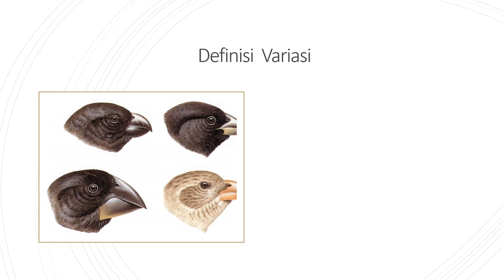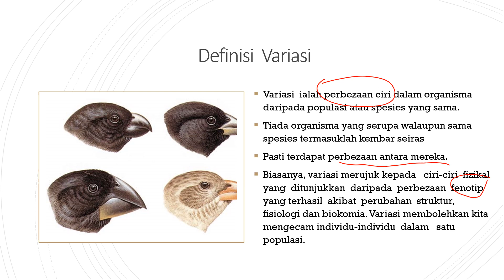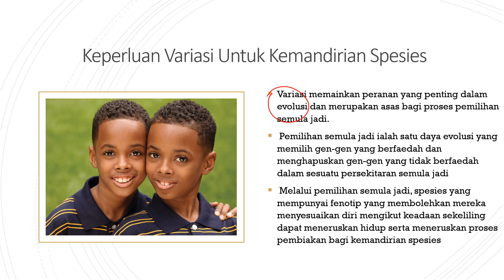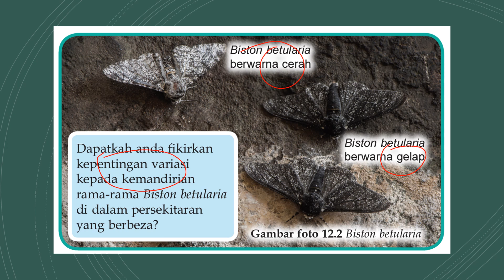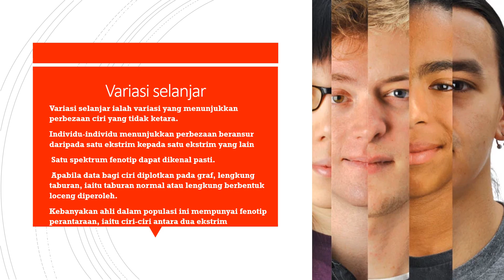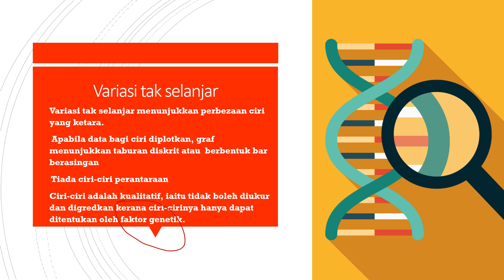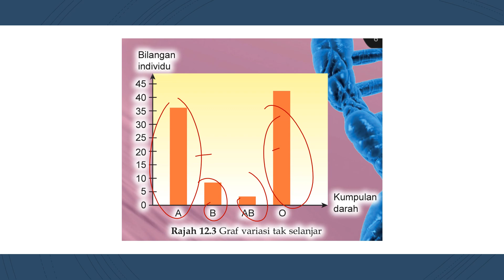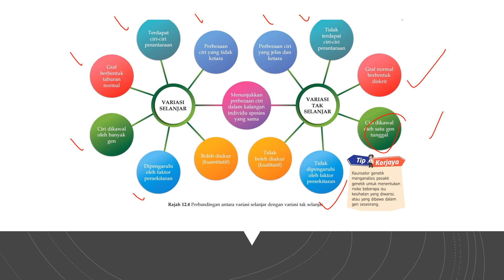BIOLOGI TINGKATAN 5 : 12.1 PART 1 JENIS DAN FAKTOR VARIASI